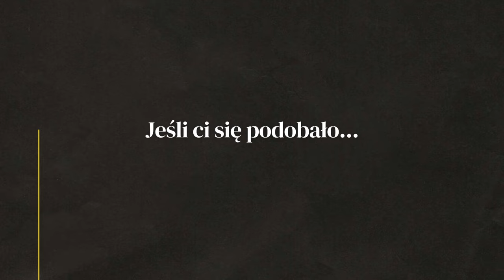NA PUSTYNI DOSTAŁAM GRANATA! - IRAN - KAMPER 4X4 - WYPRAWA DO INDII - #25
Znaleźliśmy najplepszą miejscówkę na pustyni! Spanie na dziko w Iranie nie należy do najłatwiejszych, ale jadąc swoim kamperem można znaleźć zachwycające miejsca jak ta karavanseraja (caravanserai) po środku pustyni. Potem jedziemy do słynnego miasta Jazd (Yazd), które nas rozczarowało. Tu można znaleźć tradycyjną zabudowę z gliny oraz domy z wiatrołapami z których słynie Jazd. Te wieże służą do kilmatyzowania pomieszczeń, jest to ewenement architektury na skalę światową. Podróż kamperem przez Iran jest pełna ciekawych atrakcji. Warto spróbować tradycyjnego irańskiego jedzenia, jeśli nie jesteś wegetarianinem będziesz zadowolony.

BLOG PODRÓŻNICZY - WYPRAWA  - IRAN - INDIE - PODRÓŻOWANIE Z PSEM - VANLIFE - VLOG PODRÓŻE - KAMPER 4X4 - SAMOCHÓD WYPRAWOWY - PICK UP TOYOTA HILUX - PIES - PODRÓŻ Z PSAMI - OFF ROAD - PUSTYNIA - JEDZENIE W IRANIE - SPANIE NA DZIKO - JAZD - YAZD

WSPARCIE KANAŁU
- jednorazowo dowolną kwotą

- wsparcie cykliczne
PATRONITE

0:00 - Noc na pustyni
4:00 - Marzenie fotografa
11:40 - Nie ukryjesz się w Iranie
14:15 - Rozczarowanie w Jazd
19:01 - Nie wpusćili nas z psem